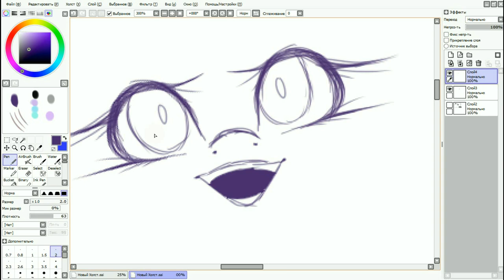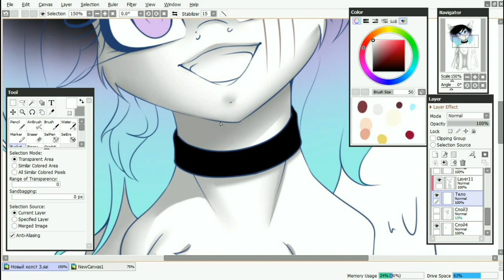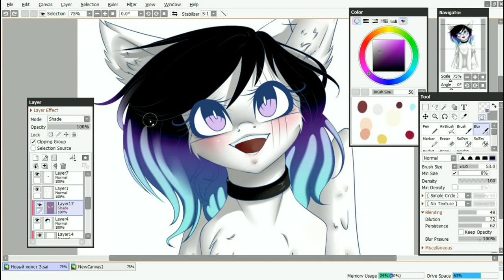MLP SpeedPaint [Art Trade with Febl Stark]